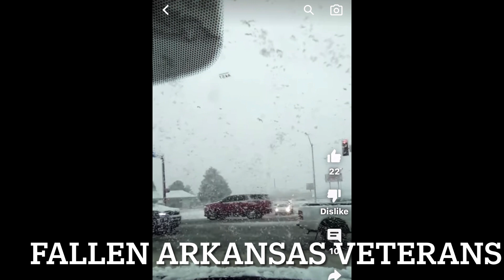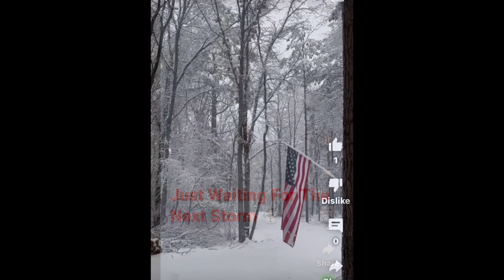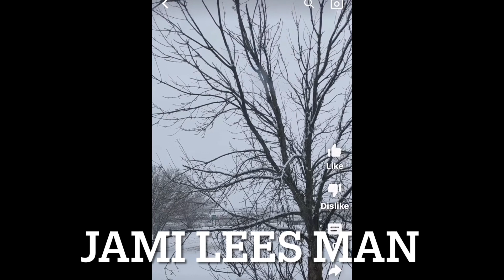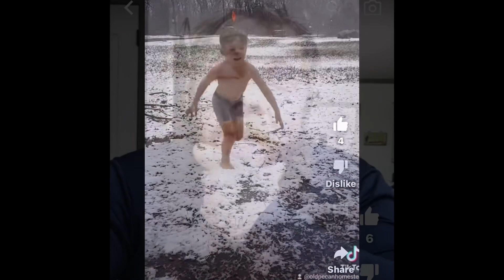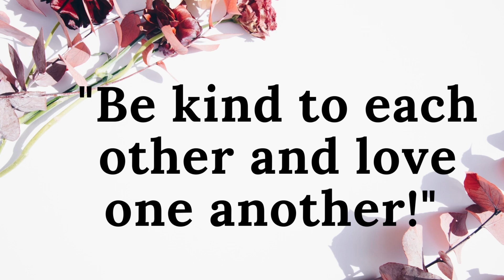Tea Tuesday - Lets look at some snow videos. Reaction!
We had some snow last week and I like nothing better than to watch snow videos while I am snug in my home. Lets share the T!

Candles and Melts - The House of Leo Alternative Decor Etsy